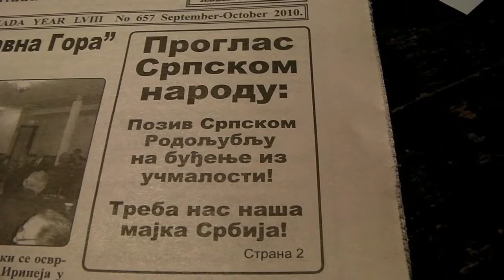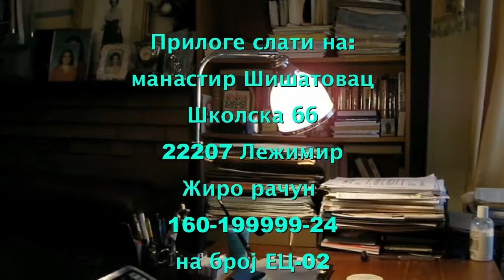АПЕЛ ЗА ПОМОЋ ВЛАДИКИ АРТЕМИЈУ.mov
АПЕЛ ЗА ПОМОЋ ВЛАДИКИ АРТЕМИЈУ

манастир Шишатовац
Школска бб
22207 Лежимир

Жиро рачун : 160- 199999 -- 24 поѕив на број ЕС -002